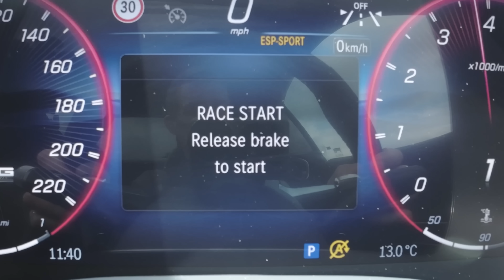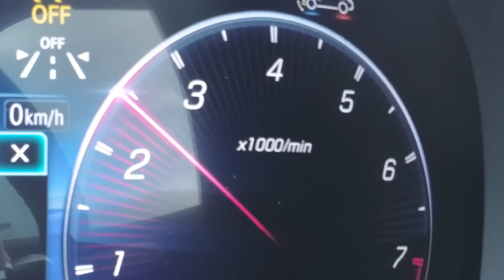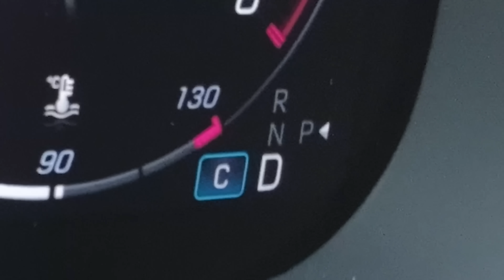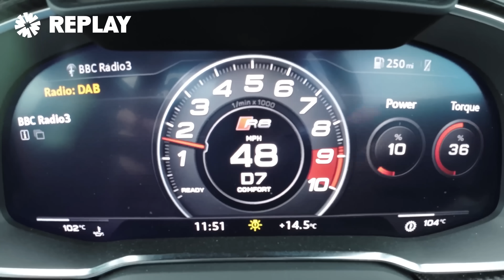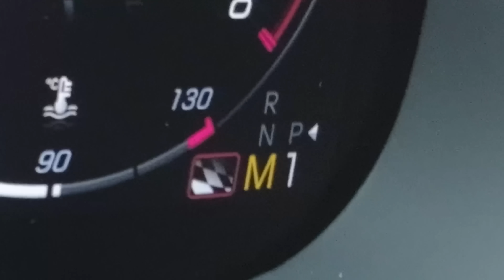Nuevo AMG GT 63 vs R8 GT vs 911 Turbo: ARRANCONES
¡Enfrentamiento de superdeportivos, aquí vamos!

Tenemos en nuestras manos el nuevo Mercedes-AMG GT 63, y se enfrentará cara a cara contra el todopoderoso Porsche 911 Turbo S y el último motor de combustión interna R8 que se produjo: ¡el Audi R8 GT!

¡Así que veamos cómo se comparan estas poderosas máquinas! Empezando por el AMG, está propulsado por un V8 biturbo de 4 litros que puede producir 585 hp y ​​800 Nm. La potencia se envía a las cuatro ruedas a través de una caja de cambios automática de 9 velocidades y pesa 2,130 kg. Es al menos el coche más barato aquí, y cuesta alrededor de £165,000.

A su lado tenemos el Audi, que está propulsado por un V10 atmosférico de 5.2 litros. Produce 620 hp y ​​565 Nm, y esta potencia se envía a las ruedas traseras únicamente a través de una caja de cambios de 7 velocidades. Pesa 1,570 kg y es el coche más caro aquí, ¡cuesta alrededor de £200,000!

Finalmente tenemos el 911. Está propulsado por un magnífico motor de seis cilindros biturbo de 3.8 litros que produce 650 hp y ​​800 Nm. La potencia se envía a las cuatro ruedas a través de una caja de cambios automática de 8 velocidades, pesa 1,640 kg y cuesta alrededor de £180,000.

¿Será entonces un triunfo total para Porsche? ¿O podría el nuevo GT dar una sorpresa? Sólo hay una manera de saberlo... ¡VAMOS A CORRER!